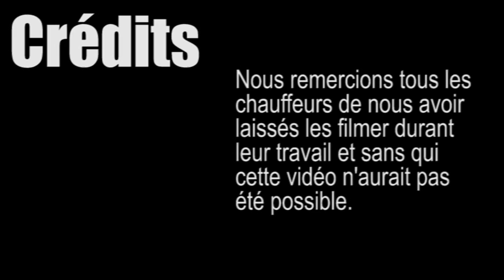Moisson de maïs semences avec deux Bourgoin B410 - Harvest seed corn with two B410 Bourgoin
Site de photos et de vidéos agricoles , si toute fois vous souhaitez plus d'informations cliquez sur le lien suivant